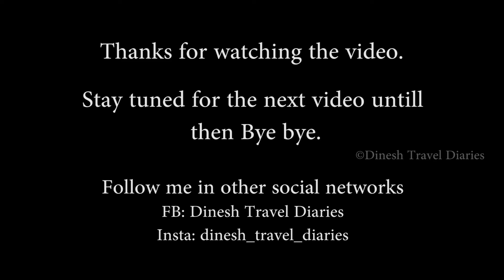[Eps. 2]- Is it safe Travelling to Srinagar? | Gulmarg- Beautiful meadows of Jammu Kashmir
Episode 2: Road Trip to Leh & Ladakh

July 01 -2019 : Patnitop  Srinagar  Gulmarg

We have kick started our 2nd Day ride from Patnitop via Srinagar to Gulmarg. Initially we planned to stay in Srinagar but Bipin has suggested to go to Gulmarg which is 50kms from Srinagar. One of the best decisions we have taken.

We happend to meet a Soldier from Chennai at Srinagar Highway, we had a good chat with him and he also given lots of inputs based on safety. We were very happy to meet him on the ride.

 All the roads were protected by Armed forces. As the Amarnath Yatra has started the whole roads were protected and none of the vehicles were allowed to overtake the Convoy. Yes we were escorted by Armed Convoy forces. Till Srinagar we were behind Convoy vehicles.

Reached Srinagr by 3PM and we had our Lunch. Then we headed to Gulmarg which was a bliss riding to those Ghats. The whole ghats ride was for just 14kms but it was one amazing treat for our eyes. Check out the Video for the visual treat.

We got a hotel at the Gulmarg top for 1500rs and we roamed around the town in the evening. Had good dinner and slept for the day.

Gears that I use:
Riding Gears:
Jacket: Rynox Stealth Evo V3
Riding pant: Rynox Advento
Riding boots: Forma Adventure boots
Helmet: AGV K3 SV

Cameras :
Action Camera - GoPro Hero5
Phone - Samsung J7 Pro
DSLR - Nikon D3200

Accessories:
Gopro Additional Batteries and Charger
Intercom : SENA 20S
Power Bank: Mi 20k mAh
Mobile holder - Ram mounts
MObile bike charger
Knuckle Guards - Barkbusters Hand Guards for Himalayan